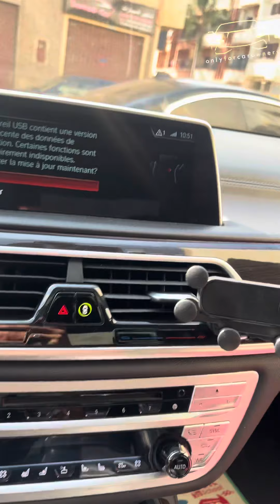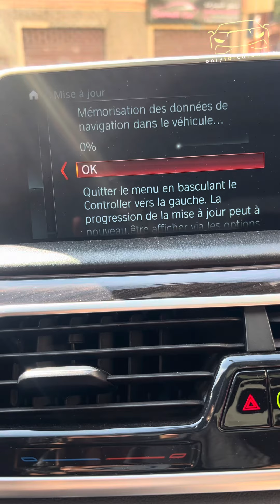Activation carplay sur une bmw serie 7 2018